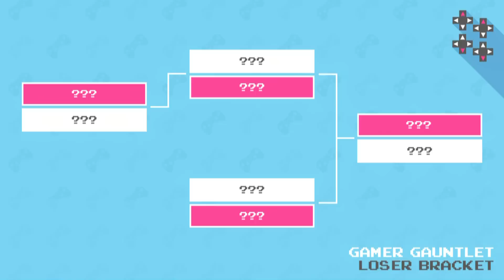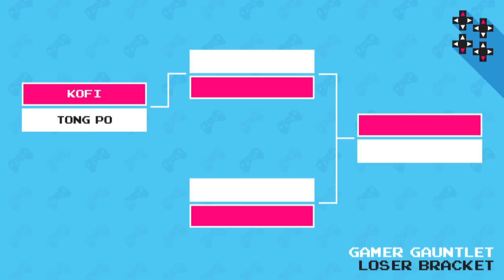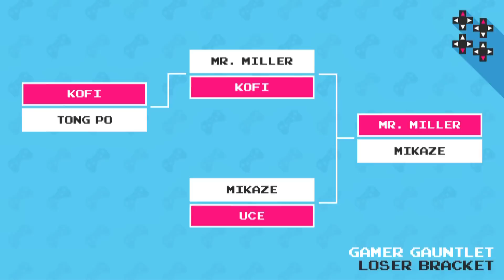Street Fighter IV tennis ball pegging — Gamer Gauntlet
The gang is back for another fighting game tournament! This time, the loser has a Wall Ball-style tennis ball pegging awaiting them. And, and is becoming a tradition, the group is treated to the commentary of Mr. Mandow (Macho Mandow) himself once again!

In Gamer Gauntlet, Austin Creed and friends challenge each other every Sunday for more than gaming bragging rights, with losers suffering pre-determined penalties and winners brandishing the gamer gauntlet itself: an LED-lit power glove.